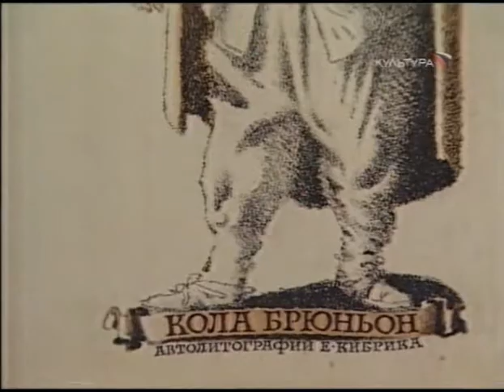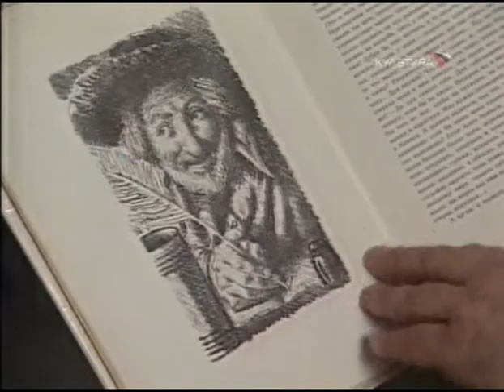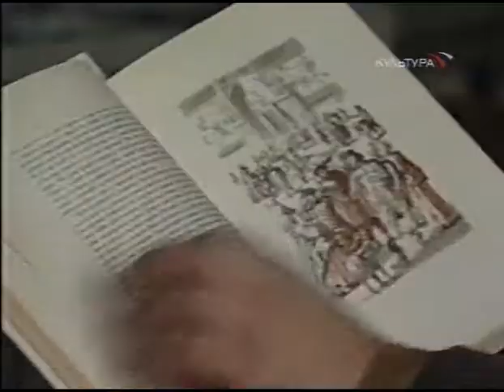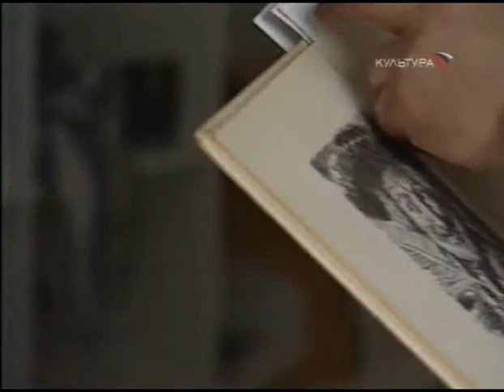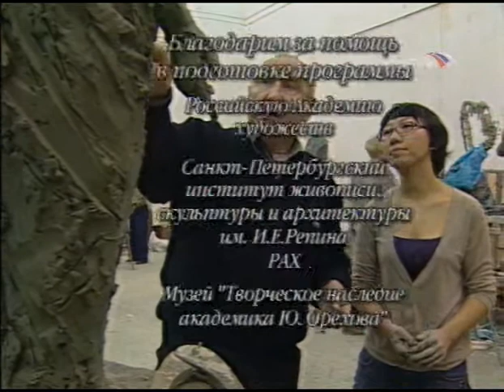Academia 20 01 09